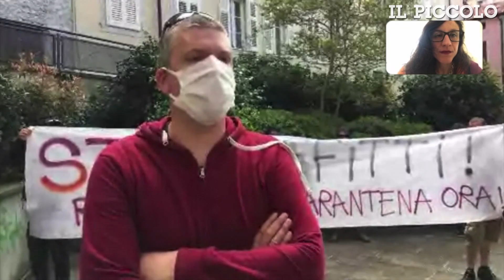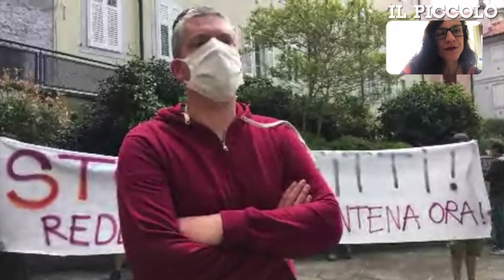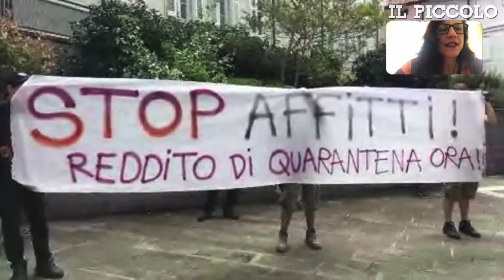Primo maggio, gli operatori dello spettacolo: "Vogliamo il reddito di quarantena"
TRIESTE Una serie di striscioni in città per chiedere il reddito di quarantena e lo stop al pagamento di bollette e affitti. Ecco come gli operatori dello spettacolo di Trieste spiegano le azioni messe in atto il primo maggio al microfono di Elena Placitelli. (Immagini del rione San Giacomo girate da Andrea Lasorte)